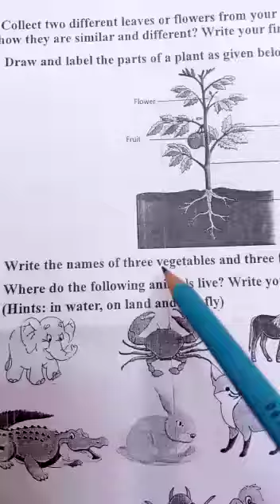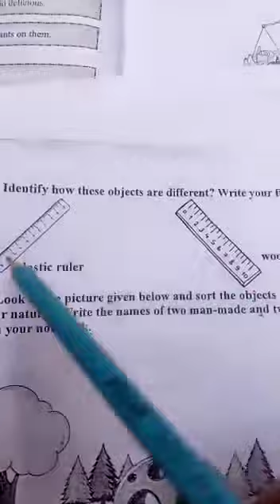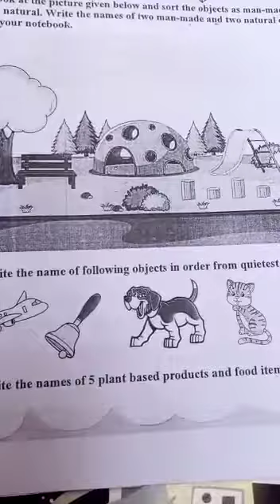Science| Class 2 |SVT| Part2| 20April20